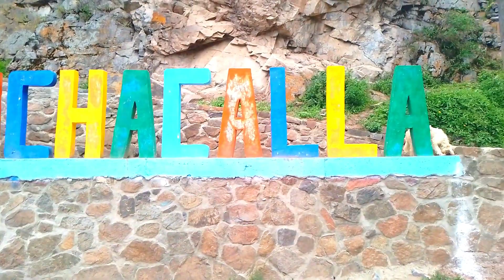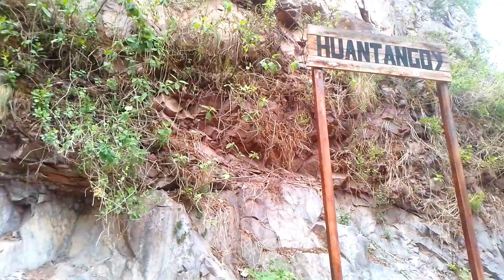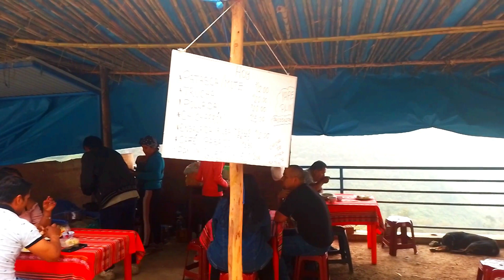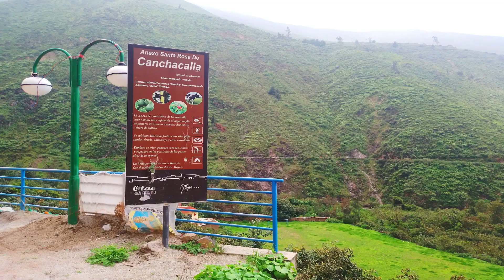LA CATARATA HUANTANGOY - SANTA ROSA DE CANCHACALLA / SAN MATEO DE OTAO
Esta hermosa catarata que cuenta con más de 100 metros de altura es uno de los atractivos turísticos más visitados de San Mateo de Otao.
¿Cómo llegar a la Catarata Huantangoy?
• Primero debemos dirigirnos al parque Echenique de Chosica.
• Al llegar al parque Echenique debemos dirigirnos al paradero de carros que van a Santa Rosa de Canchacalla ubicado en San Mateo de Otao  (Ubicado a media cuadra del parque) – Empresa de Transportes “EL OTAWINO”.
• Duración del trayecto: Aprox. 1 hora y media / pasaje: S/9.00
• Costo de Ingreso a la catarata: S/4.00